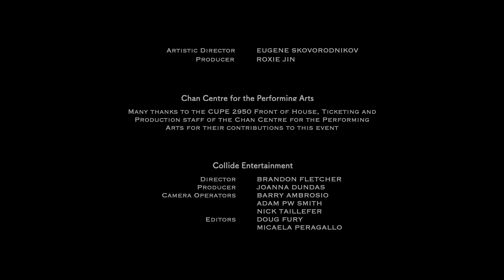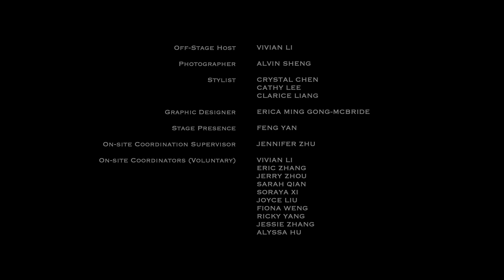9 yr old Luna Li Plays Concerto No.1 in E Major(La Primavera) RV269, 1st mvt by A.Vivaldi 06.19.2022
Spring Rhapsody Solo Recital at Chan Centre